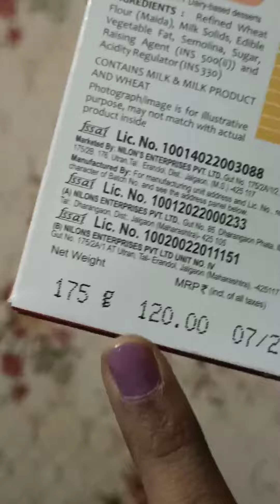Nilon's instant mix gulab jamun recipe || MOM & Daughter Vlogs